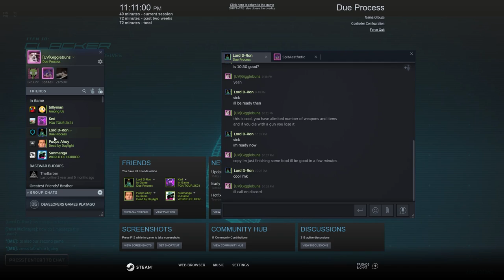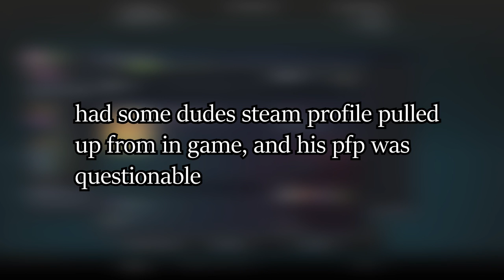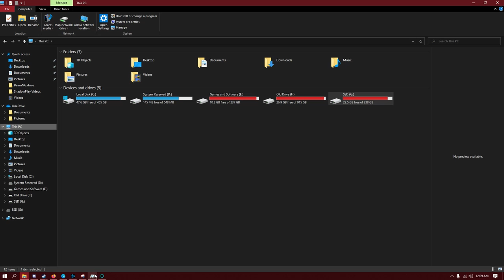Due Process w/ Gigglebuns and Darksy (It's finally here)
0:00 Video Start
2:01 Game Starts

Today Darcy and I play Due Process! A game we both have been waiting 6 almost 7 years to release. Along with that it is also a bit of a reuniting for us. This channel was initially founded along with him and I, and over the years slowly turned into just a one person thing with me. Though I am glad to be back playing games with him again. I can safely say to expect more in the future as well!